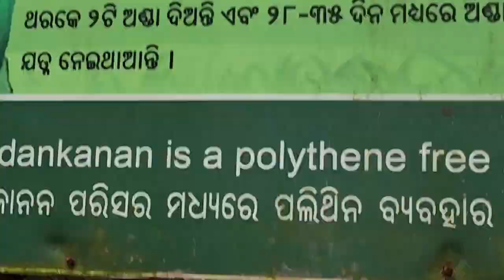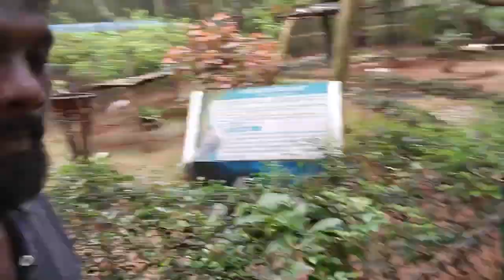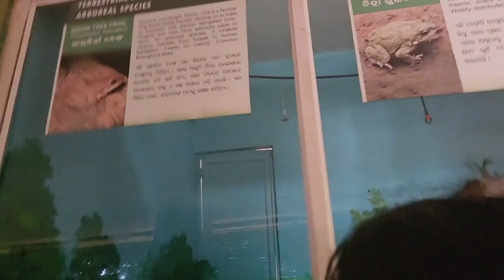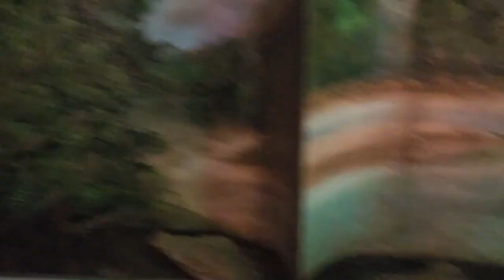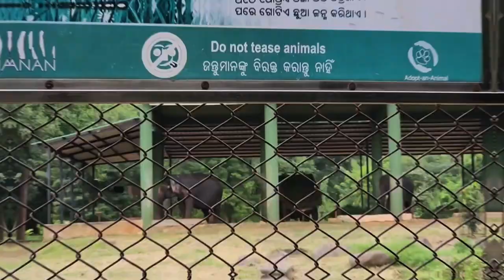ମେହେତା କୁ ବାଘ କାମୁଡି ଥାନ୍ତା😪😪😪😪😪😪vlog